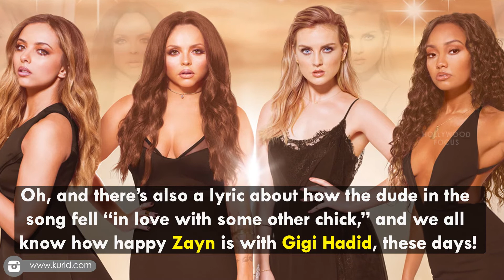Little Mix Sing About ‘Faking It’ During On New Song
Little Mix hasn’t officially dropped their latest hit, “Shout Out To My Ex,” just yet, but the reported lyrics have online, and if they’re legit, then it definitely seems like this song is about Perrie Edwards’ ex, Zayn Malik.